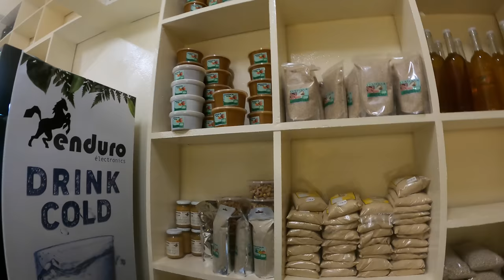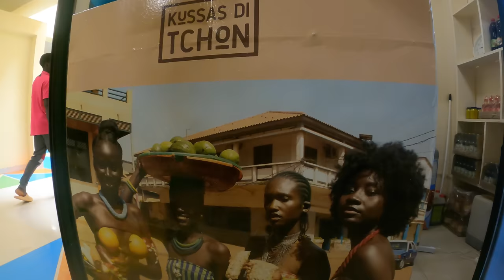A transformação de Bissau 🇬🇼 ft Tita Pipoka e Liliana Correia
Junta-te a nós para acompanhar as mudanças urbanas que estão acontecer na capital Bissau.
Ninguem melhor que Tita Pipoka e Liliana Correia que dispensam qualquer tipo de apresentaçãoes na comunidade da lingua portuguesa, para nos mostrar um pouco sobre as ruas da capital, vamos perceber o que esta a ser feito em prol da melhoria urbana.
Podem seguir no Facebook: Tita Pipoka e Mrs Correia no Facebook e no Youtube onde irao certamente encontrar excelentes videos sobre a Guine Bissau.

Nao se esqueçam tambem que esta a decorrer uma campanha de angariaçao de fundos para ser doado em Bubaque atraves do

Nao se esqueçam tambem de dar o respectivo like e subscrever tambem.